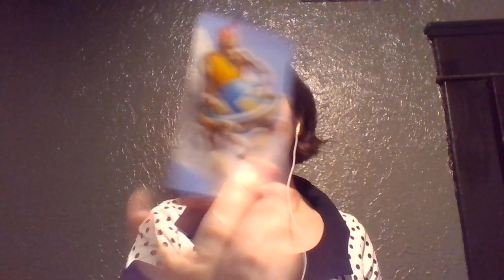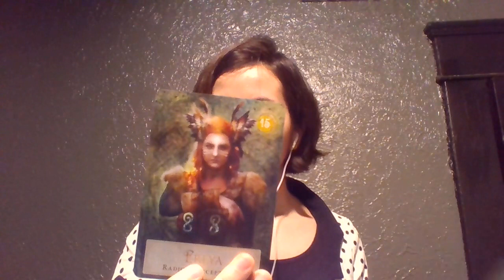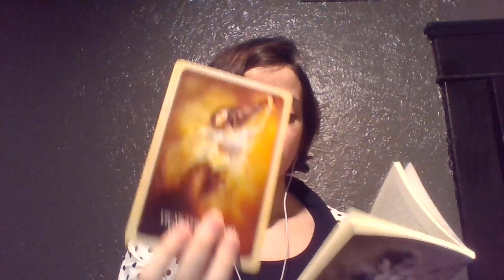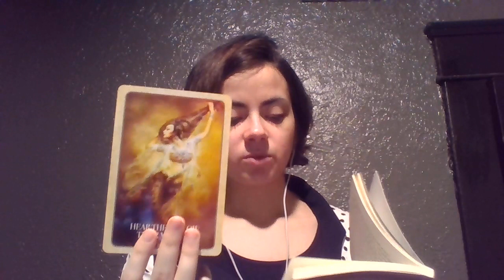Taurus BE PATIENT! Spirit message January 2021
taurus spirit message january 2021